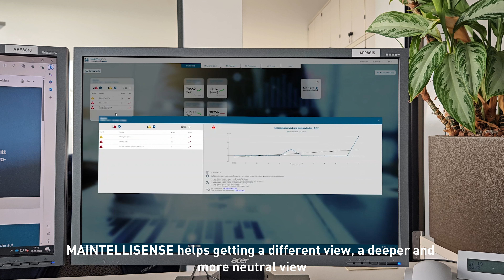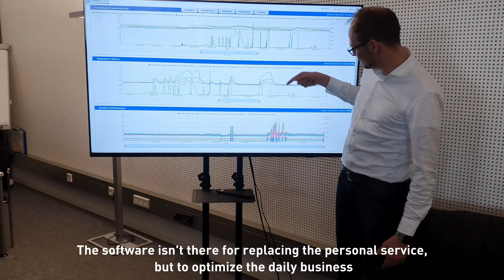manroland Goss web systems – Behind the scenes of MAINTELLISENSE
With MAINTELLISENSE, we utilise the latest technologies to make the printing process more efficient and reduce the need for maintenance while keeping it reliable. Alexander Sailer is part of the MAINTELLISENSE team, which is constantly developing and improving the intelligent application to proactively deliver the information our customers need for the print production of the future.